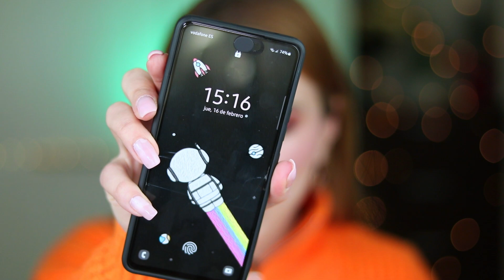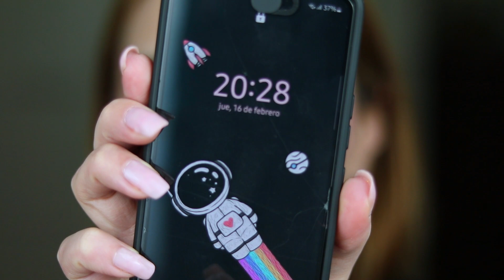💥PONGO A PRUEBA LAS PALETAS DE MERCADONA VARIAS HORAS! ¿Me siguen gustando?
¡¡Hola gente hermosa!! ¿Cómo están? En el vídeo de hoy pongo a prueba las paletas de sombras de Mercadona 🤩🤭✔️ Espero que les guste! 🙃

Yo los vuelvo a ver en el próximo! Gracias por estar ahí 😘

                           o ⬇️
🔹️Por compras superiores a 30€, descuento de 10€ con el código HZHO-R3

🔅Elegir la opción "Pay as you go" a la hora de pagar.

En este canal encontrarás todo lo relacionado al mundo beauty. Principalmente el maquillaje 😍

Reseñas, primeras impresiones, tutoriales, hauls y mi más sincera opinión sobre todo lo que pruebe! 😉

Un canal para los amantes de este maravilloso arte llamado MAQUILLAJE 👄💄